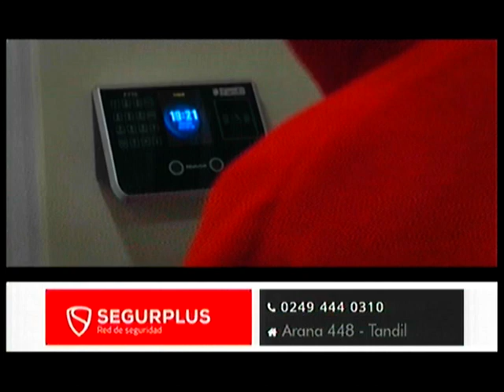Victor Bravo - Segurplus